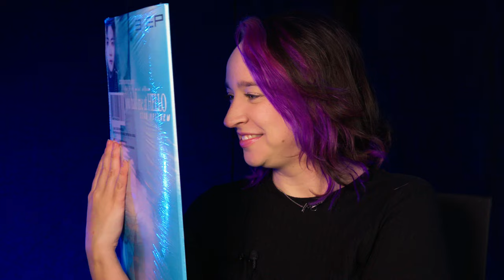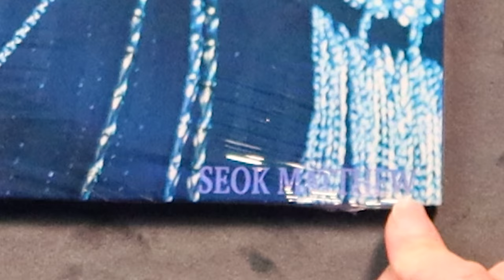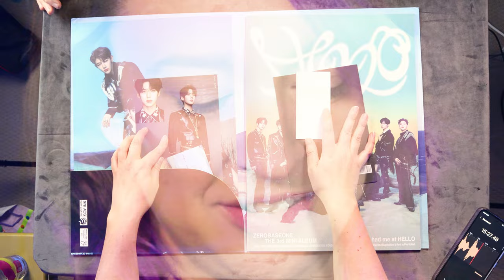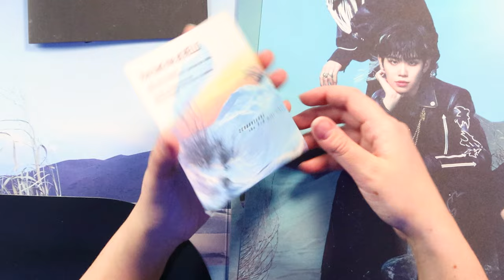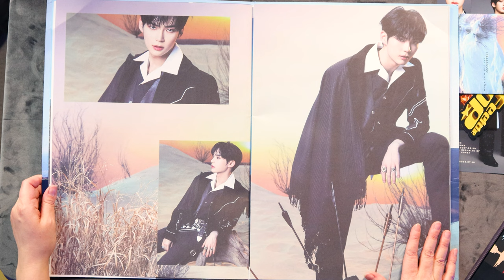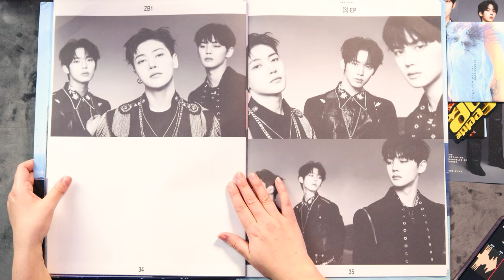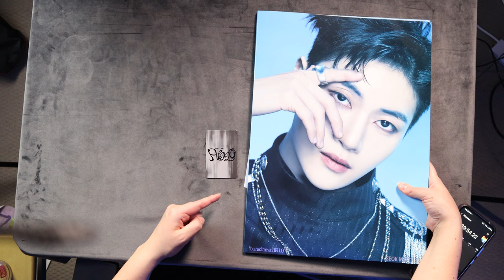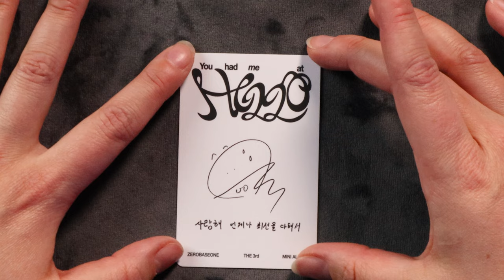BIGGEST K-POP ALBUM EVER | K-pop Unboxing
BIGGEST K-POP ALBUM EVER

Did you pick up one of these? What photocards did you pull?

Love KTpop

00:00 Intro
01:17 Matthew
07:12 Inclusions
12:01 Photobook
20:15 Photocards
24:28 Outro
25:01 Extras